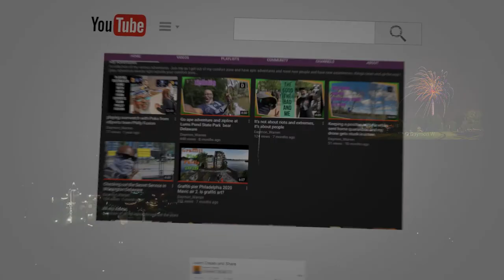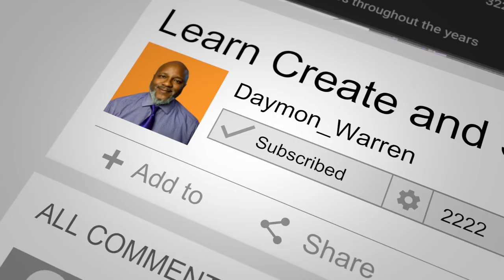DJI Drone at Fair at night with fireworks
DJI Phantom 4 Pro at The  Malvern Fire Company Fair 2019

feedback and questions are always appreciated
thanks for being one of my peeps